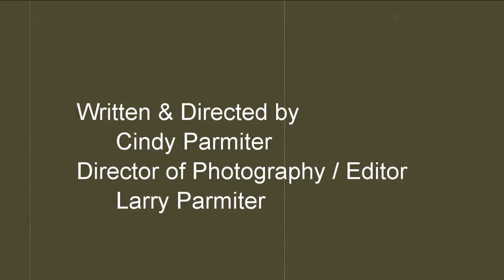BLOOD DANCE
This is a horror short that we shot in a few hours.  Just a fun little video, hope you guys enjoy.

"I Feel You", "Waltz of the Carnies", "What You Want"